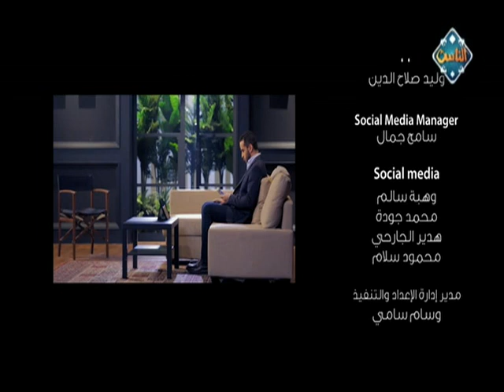فتنة الأولاد ( حلقة كاملة ) | الفتنة